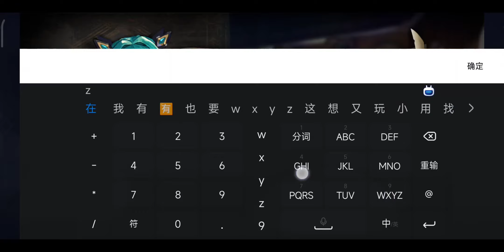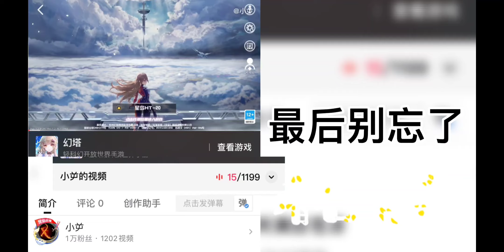千年之旅 P1 雨天路边碰到了想要成为魔女的王女